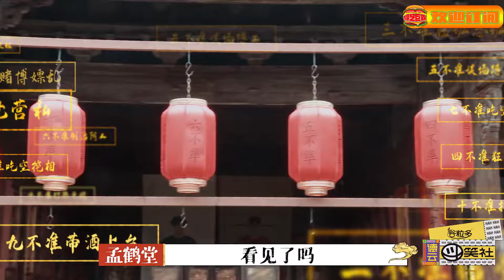郭麒麟孟鹤堂烧饼分贝挑战每一帧都是表情包！真的笑不活了！德云社